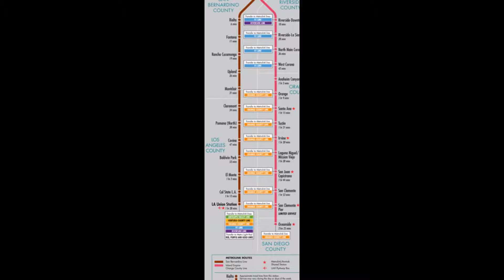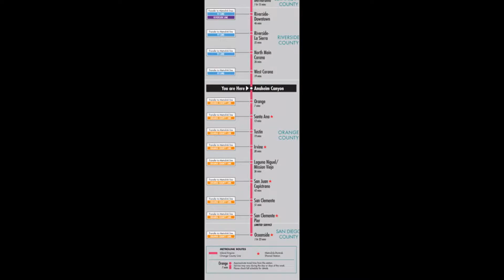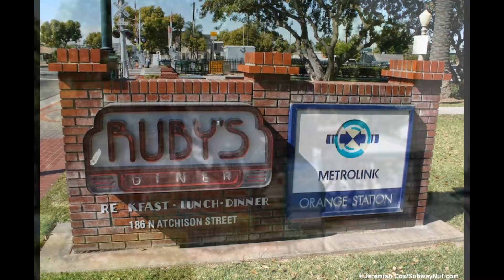Metrolink's Inland Empire-Orange County Line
Our Metrolink Inland Empire-Orange County Line will serving beach train will be San Juan Capistrano, San Clemente, San Clemente Pier and Oceanside for the Orange County Beaches is during the summer in July 1st through September 30th on weekend beach trains.

Metrolink Inland Empire-Orange County Line
-San Bernardino
-Riverside Downtown
-Riverside La Sierra
-North Main Corona
-West Corona
-Anaheim Canyon
-Orange
-Santa Ana
-Tustin
-Irvine
-Laguna Niguel/Mission Viejo
-San Juan Capistrano
-San Clemente
-San Clemente Pier
-Oceanside